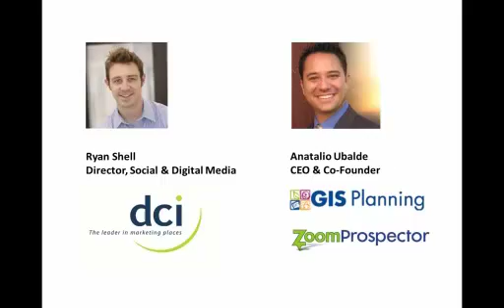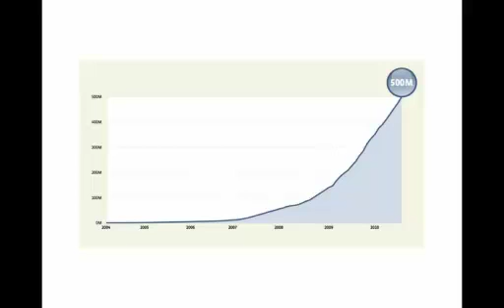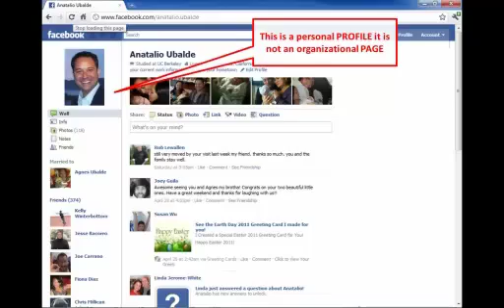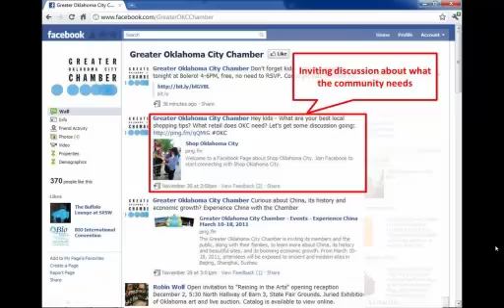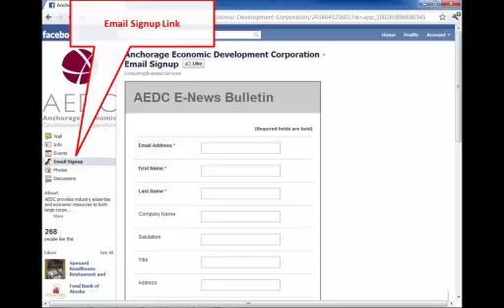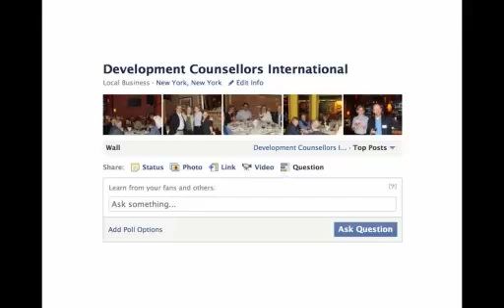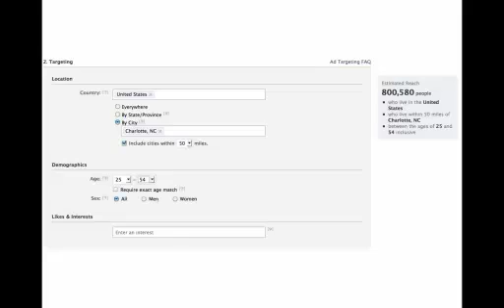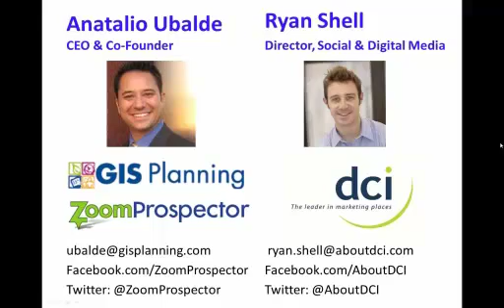Facebook for Economic Development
With more than 600 million users, Facebook is by far the largest social network, but what does that mean for today's economic development organization? Here's what you will learn:

• Facebook best practices
• How social media is influencing decision makers
• How to tap Facebook for research purposes
• How to promote community surveys via Facebook Advertising
• The types of content that can/should be shared
• Applications and how they can be used

This training is lead by Anatalio Ubalde, CEO of GIS Planning and Ryan Shell, Development Counsellors International's Director of Social & Digital Media.